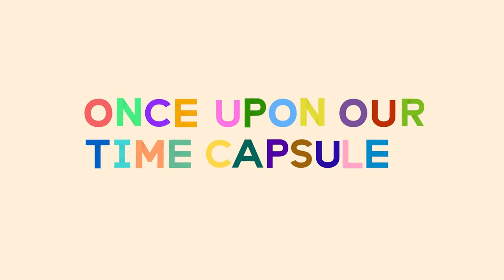3. Refleccionen e imaginen